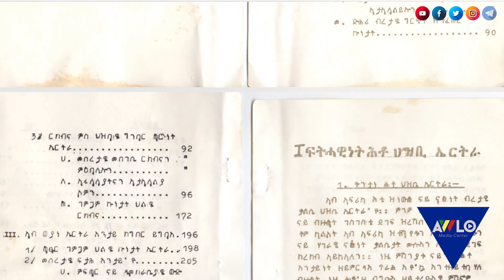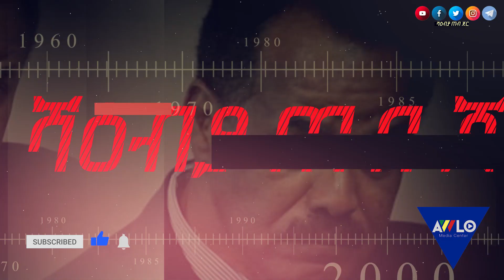ከህወሓት እና ሻዕብያ ጠብ ጀርባ ያለ እውነት!